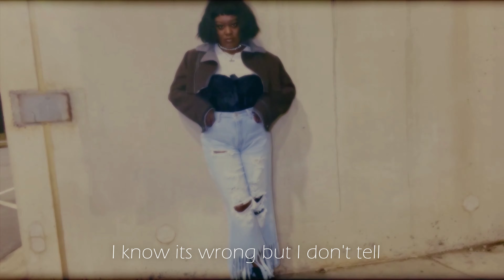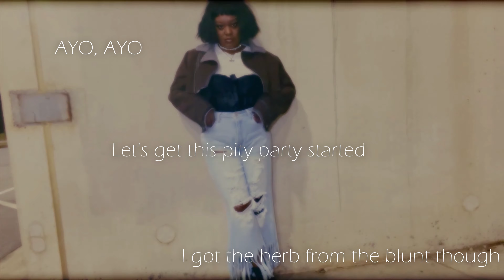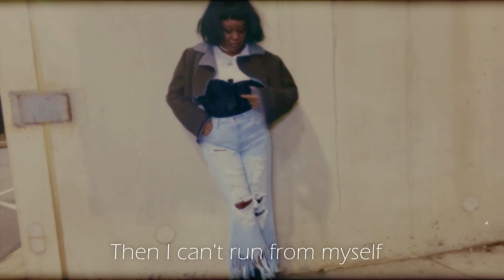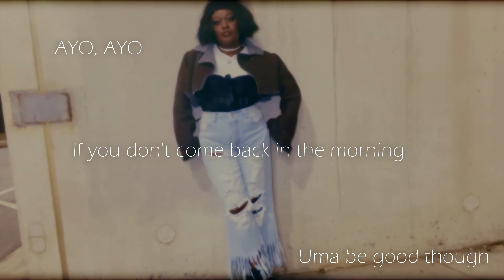Keturah - The Midnight Hour (Lyric Video)